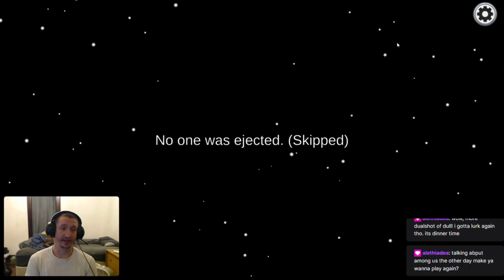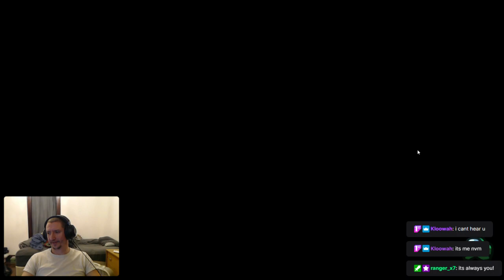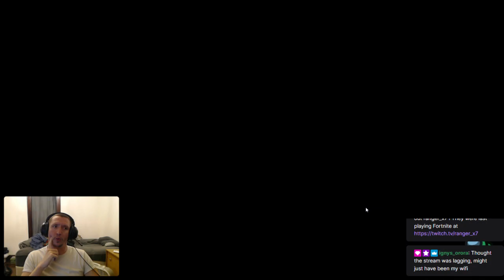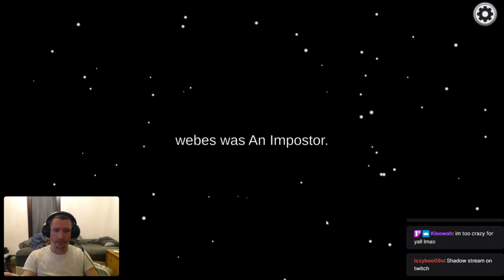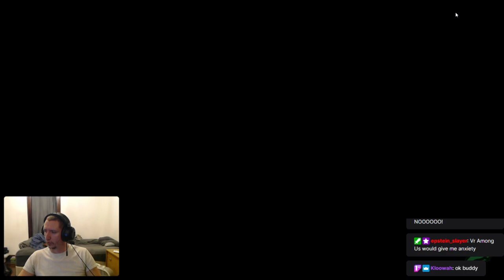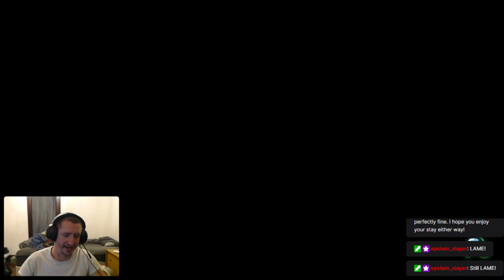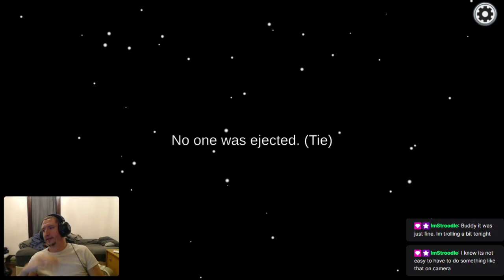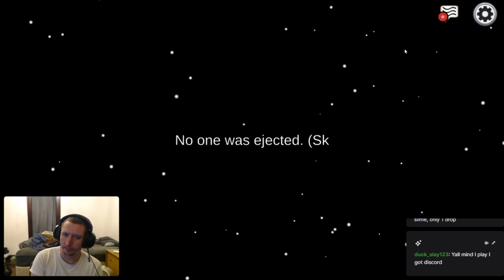Among Us with SkittlesCottonCandy and Ignys_Orora